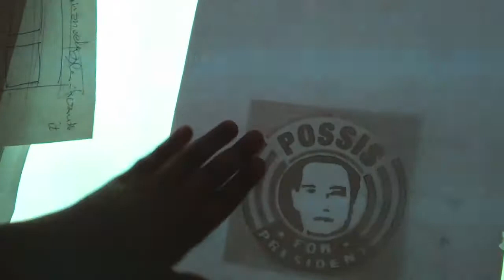Elezioni lombarde GAG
Come si vota? Perché Perchì? Questo video spiega, con poche semplici parole, tutto quanto.